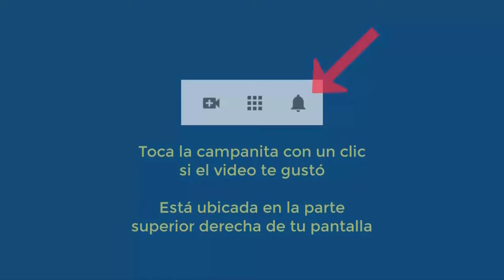6049 El diablo no existe y los ETs no son como los pintan Café con Aurelio Mejía y Gloria Cossío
El diablo no existe y los extraterrestres no son como los pintan. Café con Aurelio Mejía y Gloria Cossío, 2 junio 2024.
A lo largo de la historia, la humanidad ha estado fascinada con la idea de seres sobrenaturales y alienígenas. Desde las antiguas mitologías hasta las modernas teorías de conspiración, hemos creado historias que giran en torno a entidades supuestamente malignas o superiores. Sin embargo, a medida que avanzamos en el conocimiento científico y la comprensión racional del universo, muchas de estas creencias han sido desacreditadas.

El concepto del diablo, por ejemplo, ha sido un elemento central en muchas religiones y tradiciones culturales. Esta figura se ha retratado como un ser maligno, tentador y poseedor de un poder sobrenatural. No obstante, desde una perspectiva racional y científica, no existe evidencia concreta que respalde la existencia de un ser semejante. Las explicaciones modernas sugieren que el diablo es más bien una construcción simbólica y mitológica, utilizada para personificar el mal, las tentaciones y supuestas fuerzas oscuras que acechan al ser humano.

Por otro lado, la creencia en la existencia de vida extraterrestre inteligente también ha captado la imaginación de muchos. Desde los supuestos avistamientos de ovnis hasta las teorías sobre civilizaciones alienígenas avanzadas, se han creado numerosas historias que retratan a los extraterrestres como seres poderosos y, en algunos casos, hostiles hacia la humanidad.

Aunque la posibilidad de vida extraterrestre es muy alta desde el punto de vista de la lógica, dada la inmensidad del cosmos, y a nivel de personajes serios se habla de contactos y encuentros cercanos, las representaciones populares de alienígenas como seres humanoides con capacidades superiores son, en gran medida, producto de la especulación y la ficción. La lógica nos permite especular que, si existe vida extraterrestre, es probable que sea muy diferente a lo que imaginamos, y su naturaleza y capacidades dependerán de las condiciones específicas de los planetas en los que se desarrolle.

Es importante tener en cuenta que tanto el concepto del diablo como las representaciones populares de los extraterrestres se han visto influenciadas por factores culturales, sociales y psicológicos. Estos seres han sido utilizados como metáforas para expresar nuestros temores, ansiedades y deseos más profundos. El diablo, por ejemplo, ha sido utilizado como una personificación del mal y la tentación, mientras que los extraterrestres han sido retratados como seres superiores que podrían amenazar o salvar a la humanidad, dependiendo de la narrativa.

No obstante, a medida que avanzamos en el conocimiento científico y en la comprensión racional del universo, es crucial cuestionar estas creencias y representaciones. La ciencia nos brinda herramientas para explorar y comprender el mundo de manera objetiva, basada en evidencias y métodos rigurosos, sin dejarnos llevar por la especulación o la ficción.

En lugar de aferrarnos a conceptos preconcebidos y representaciones populares del diablo y los extraterrestres, debemos estar abiertos a nuevas perspectivas y a la posibilidad de que la realidad sea mucho más compleja y fascinante de lo que imaginamos. La exploración científica del universo y la búsqueda de vida extraterrestre son esfuerzos emocionantes que podrían revelarnos verdades sorprendentes sobre la naturaleza de la existencia.

Además, en lugar de temer a lo desconocido o demonizar aquello que no comprendemos, deberíamos adoptar una actitud de curiosidad y apertura hacia el conocimiento. El avance científico y tecnológico nos ha permitido desafiar antiguas creencias y superar limitaciones que alguna vez parecieron insuperables.

Mientras que el diablo y las representaciones populares de los extraterrestres pueden ser fascinantes desde un punto de vista cultural y narrativo, es crucial no confundir la ficción con la realidad, cosa que vemos a diario en las terapias regresivas, en las que algunos sujetos creen estar poseídos por demonios imaginarios, comunicados con divinidades o amenazados por extraterrestres que les vienen a robar su energía. Y vemos en estos casos a colegas luchando con ellos tal y como yo lo he hecho falsamente muchas veces con mi amigo Lucifer. ¡Y lo interesante es que siempre salimos ganando nosotros!

En resumen, la ciencia nos ofrece una ventana a la verdadera comprensión del universo, y es nuestra responsabilidad mantenernos abiertos a nuevos descubrimientos y desafiar las creencias preconcebidas con mente crítica y objetiva.

CURSOS DE HIPNOSIS EN 2024:
Madrid: junio 14 al 16.
Munich, Alemania: junio 27 al 30.
Lima, Perú: Septiembre.
Medellin, Colombia: noviembre.
Caracas: 5-6-7 diciembre.